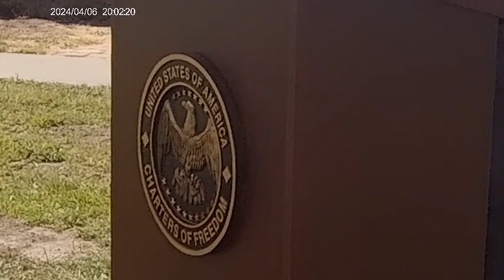Jones County, NC Charters of Freedom Dedication and Civil Rights Ammendments.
Charters of Freedom #63 and Civil Rights Dedication in Trenton, North Carolina, Jones County.  Watch for the cannon salute at the end.  FUN!!!